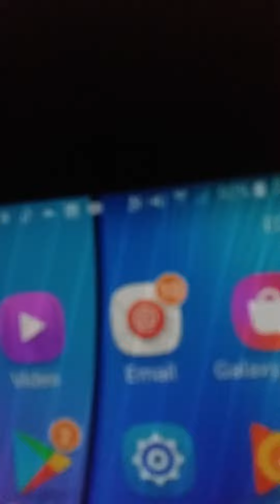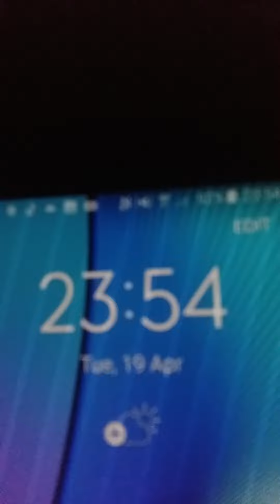20220419 at 23.52 hours. Antisocial behaviour loud talking noise from residents above in my bedroom